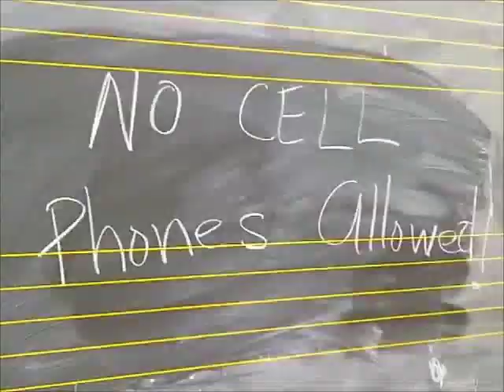Call Me Maybe